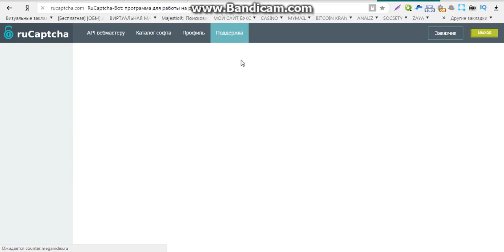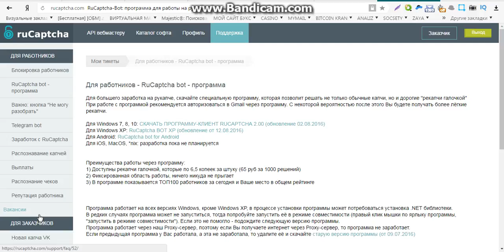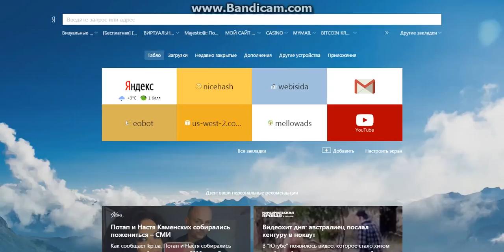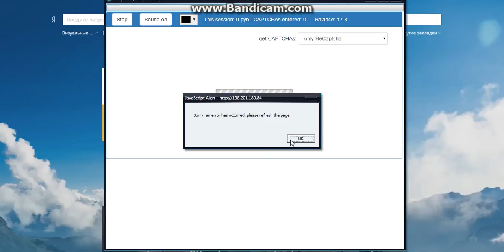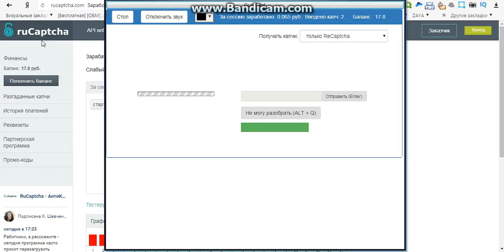заработок онлайн киви кошелек